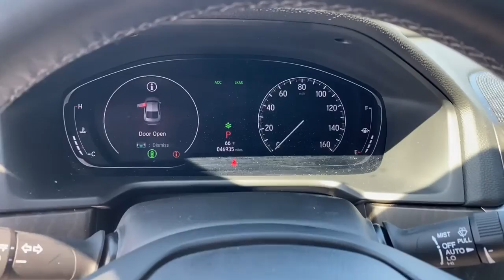2018 Honda Accord Troy, Brundidige, Luverne, Enterprise, Ozark, AL T152173B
Platinum White Pearl Used 2018 Honda Accord available in Troy, Alabama at Bill Jackson Chevrolet. Servicing the Brundidge, Luverne, Enterprise, Ozark, AL area.

White 2018 Honda Accord Touring FWD CVT 1.5T I4 DOHC 16V Turbocharged VTEC Leather, Navigation System.brbrBill Jackson has been serving the community for over 40 years!! Bill Jackson Chevrolet Buick GMC is your trusted Buick, GMC and Chevrolet dealership in Troy and the reason why our loyal customers keep coming back. From the time you enter our showroom when you service with us, you can expect to be treated like family, each and every visit. We offer an extensive inventory, as well as our competitive lease specials, finance options and expert auto service. We are dedicated to providing exceptional customer service and being an integral part of our community. Odometer is 2815 miles below market average! 29/35 City/Highway MPGbrbrAwards:br * JD Power Automotive Performance, Execution and Layout (APEAL) Study * ALG Residual Value Awards, Residual Value Awards * NACTOY 2018 North American Car of the Year * 2018 KBB.com Brand Image Awards * 2018 KBB.com 10 Most Awarded BrandsbrKelley Blue Book Brand Image Awards are based on the Brand Watch(tm) study from Kelley Blue Book Market Intelligence. Award calculated among non-luxury shoppers.  Kelley Blue Book is a registered trademark of Kelley Blue Book Co., Inc.brbrThis 2018 Honda Accord Touring will not make it to the weekend!!